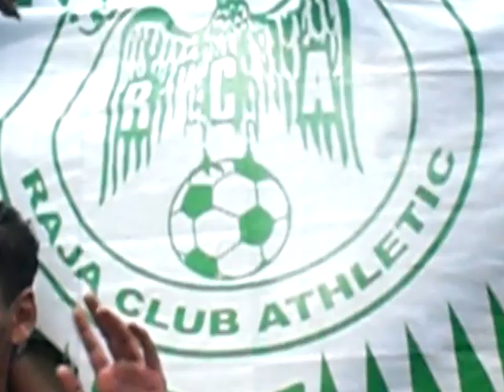mouad-04-nejma moura nejama-(LameFdUfeu)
greEn day with jjaradddd